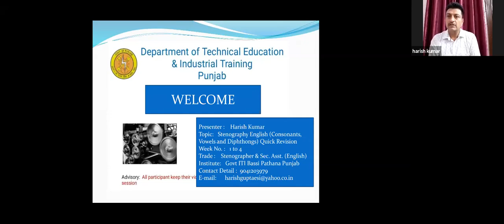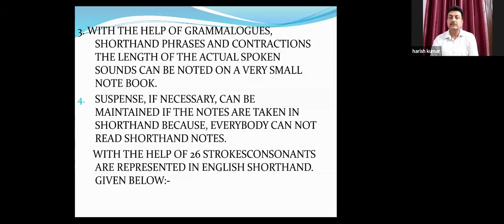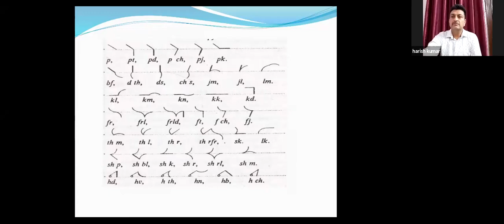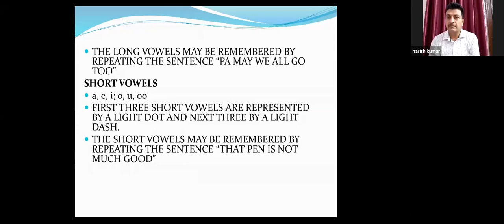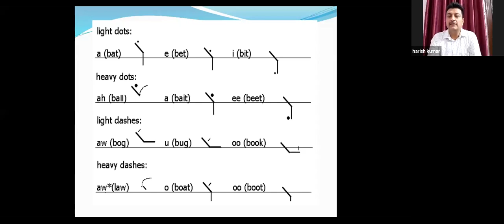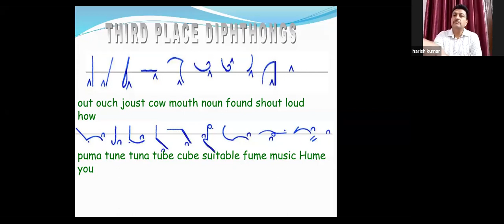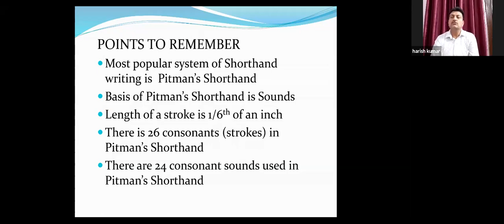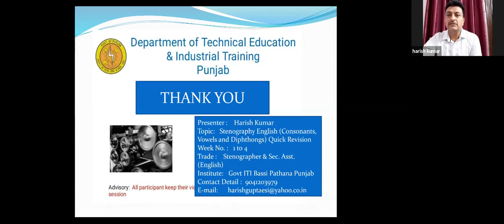989 4761 5421 Theory Stenography Theory Consonants, Vowels and Diphthongs Quick Revision Week 1 4 P